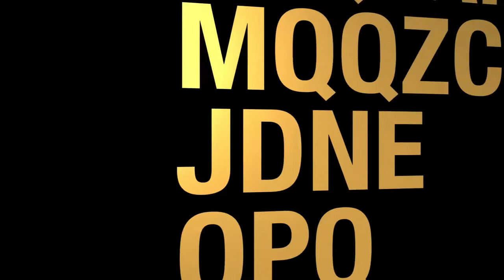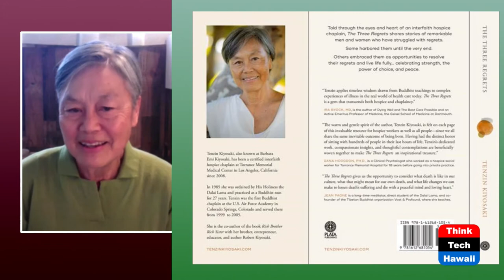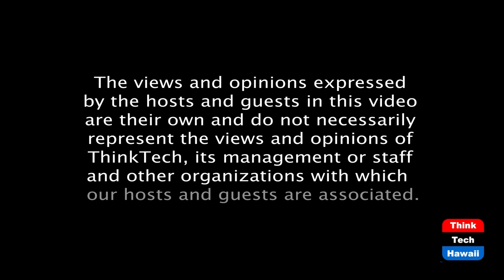Walking Through the Valley... (Law Across The Sea)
With Tenzin Kiyosaki.  The host for this episode is Mark Shklov.  The guest for this episode is Tenzin Kiyosaki.

We discuss Tenzin’s personal life experiences and how to face the stresses and strains of current events of life and life’s end with gratitude, appreciation, contentment, love, and forgiveness.